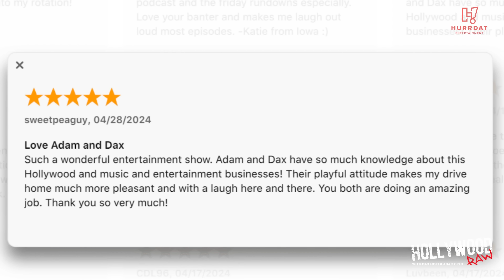Why Diddy's Tapes Probably WON'T Include Celebrities & MORE! | Raw Rundown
In this episode of the Hollywood Raw Podcast "Raw Rundown" with Dax Holt and Adam Glyn, we dive into the latest headlines: Diddy’s wild parties are making waves again with over 1000 bottles of baby oil discovered at his home. We also cover Hoda Kotb's shocking decision to leave the Today Show and what it means for morning television. Julia Roberts takes on a career-defining role, honoring Lisa Marie Presley, and we reveal the truth behind Miley Cyrus and Dolly Parton’s rumored family connection. Plus, Lana Del Rey secures a marriage license with her boat captain boyfriend, Jeremy Dufrene. Don’t miss out on all the juicy details!

00:00 Introduction to the Hollywood Raw Podcast with Dax Holt and Adam Glyn
01:58 Hosts' Weekly Highlights and TV Show Recommendations
04:09 Listener Reviews and How to Support the Podcast
05:40 Jennifer Aniston’s Swatting Incident Explored
10:38 Julia Roberts Narrates Lisa Marie Presley’s Memoir
15:08 Miley Cyrus and Dolly Parton: Are They Distant Relatives?
17:57 Cardi B and Offset’s Nasty Divorce Drama
22:38 Ryan Murphy’s Menendez Brothers Series Breakdown
28:44 Reflections on Ellen DeGeneres' Career and Scandal
32:03 Artem Chigvintsev’s Legal Battle Update
36:46 Hayden Panettiere’s Emotional Interview Highlights
44:12 Hoda Kotb’s Departure from the Today Show Revealed
48:43 Diddy’s Ongoing Legal Troubles Discussed
59:14 Lana Del Rey Marriage License News Recap
01:01:36 Podcast Conclusion